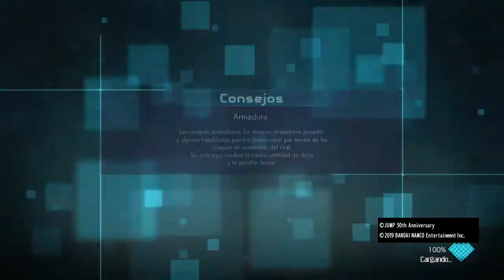BURRITO ESTA A MAS NO PODER|JUMP FORCE